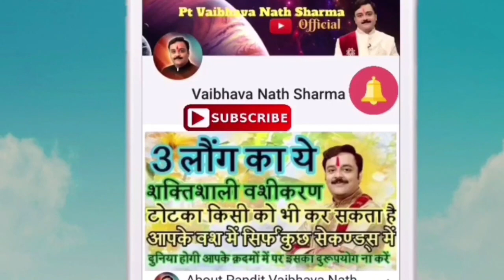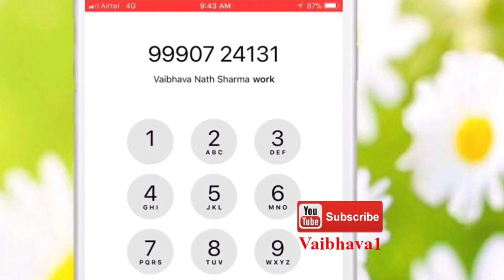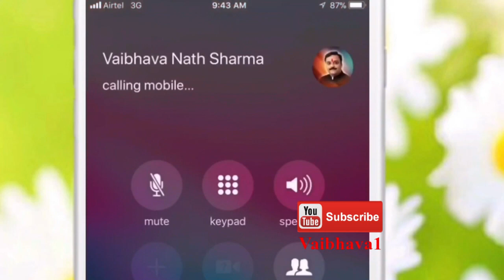सुख शांति चाहते हैं तो घर में ऐसी बिल्कुल न रखें | Gurudev Vaibhava Nath Sharma Ke Chamatkari Totke